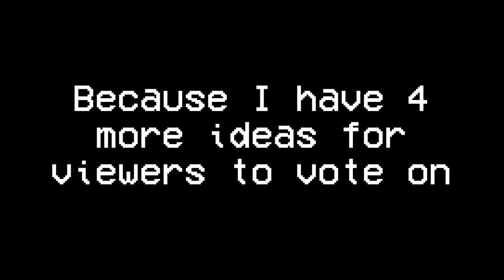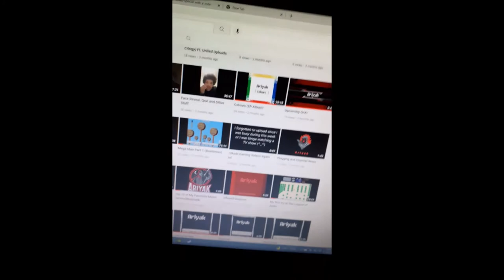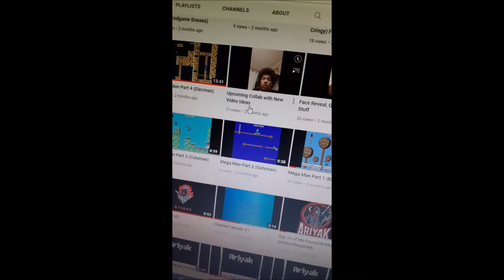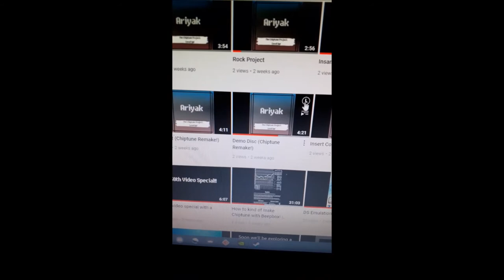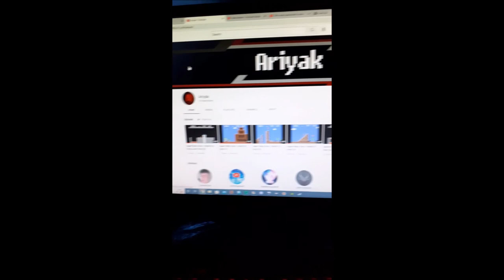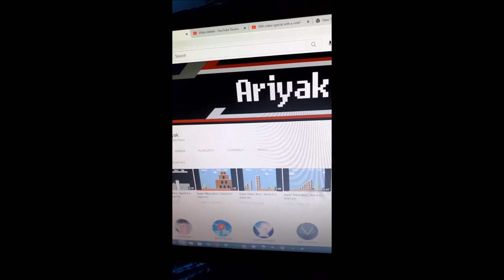10 Subscriber Special With A 2nd Vote!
Tips and Tricks has been voted from the last video voting video and a video will be released soon.

I have four ideas that I want you as the viewer to vote on. You can only pick one idea.

A Discord Server (A server just for my viewers and subscribers only)

New Content (Different to what I usually post about)

More Games to Play (New and Old games will be played on future videos)

Personal Vlogs (I'll vlog about anything that's on my mind.)
I've also have added two vlogs from United Uploads that I did with him. You can find them at the end of the video or at the description.